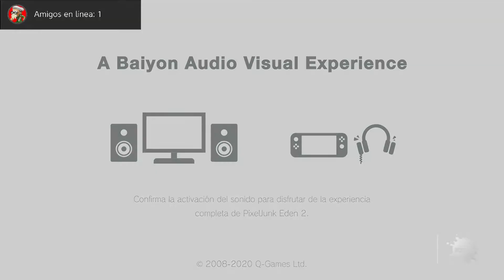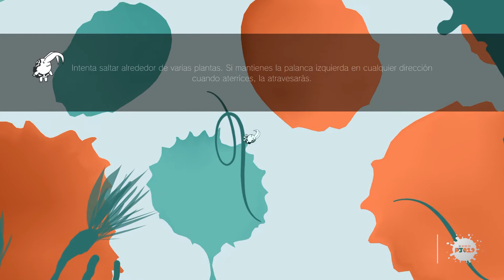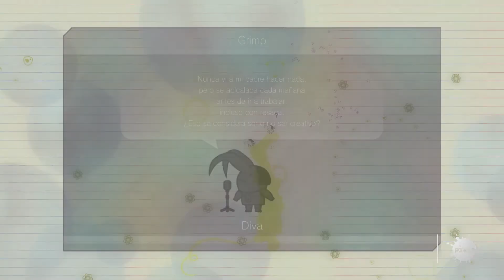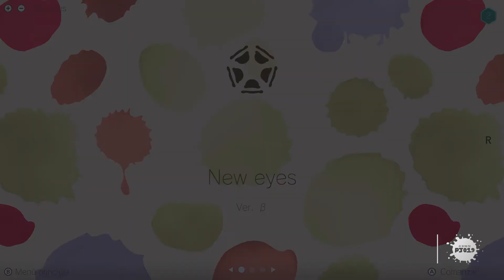este juego TE SORPRENDERÁ 👉 PixelJunk Eden 2 para Nintendo SWITCH 🤪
¡Bienvenidos a PixelJunk Eden 2! Una experiencia audiovisual en la que deberás recolectar semillas en jardines y hacer crecer plantas en el aire, todo ello rodeado de un ambiente singular, lleno de colores y estéticas muy particulares. Sin duda, NO HAS VISTO NADA COMO ESTE JUEGO!!! 🤯

💙PSN: SoyPejota

¡OBTEN TU SUSCRPCIÓN A AMAZON PRIME AQUÍ!: ▶️